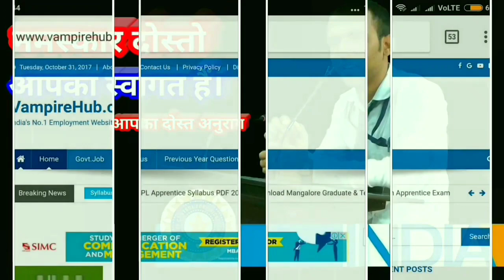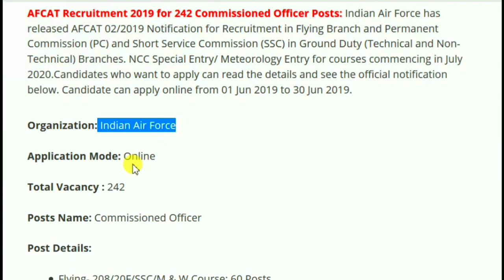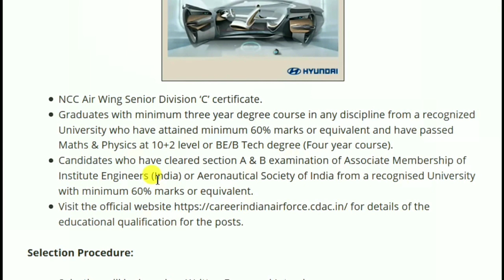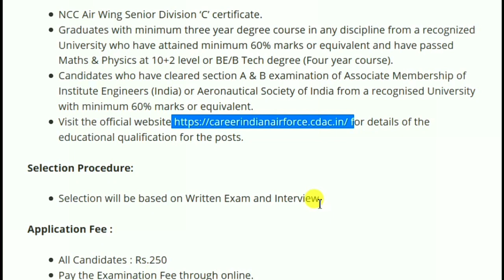Ground Duty Staff की आई सबसे बड़ी भर्ती,Salary:56100 | Air India Jobs 2019 | AFCAT Recruitment 2019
Namaskaar Dosto, Employment Hub ke is Episode me maine aapse AFCAT Recruitment 2019 , ki Vacancy details share ki hain.Mujhe umeed hai ki yeh video aapko pasand aayega.Go grab the job.Best of Luck.

AFCAT Recruitment 2019
AFCAT Vacancy 2019
AFCAT 2019

AFCAT Recruitment 2019 – Apply Online for 242 Commissioned Officer Posts

AFCAT Recruitment 2019 for 242 Commissioned Officer Posts: Indian Air Force has released AFCAT 02/2019 Notification for Recruitment in Flying Branch and Permanent Commission (PC) and Short Service Commission (SSC) in Ground Duty (Technical and Non-Technical) Branches. NCC Special Entry/ Meteorology Entry for courses commencing in July 2020.Candidates who want to apply can read the details and see the official notification below. Candidate can apply online from 01 Jun 2019 to 30 Jun 2019.

Organization: Indian Air Force

Application Mode: Online

Total Vacancy : 242

Posts Name: Commissioned Officer

Post Details:

Flying- 208/20F/SSC/M & W Course: 60 Posts

Ground Duty (Technical) (207/20T/PC/M 207/20T/SSC/M & W): PC -28 Posts, SSC -42 Posts

Ground Duty (Non-Technical) -207/20G/PC/M-Admin : PC -16, SSC -24 Posts

-207/20G/SSC/M & W-Education : PC -06 Posts, SSC -10 Posts

Meteorology: 207/20G/PC/M and 207/20G/SSC/M & W: Met : PC -10 Posts, SSC -14 Posts

Pay-Scale: Rs.56100 – 110700 MSP ₹15500

Age Limit:

BranchAge LimitFlying Branch20 to 24 years as on 01 July 2020 i.e. born between 02 July 1996 to 01 July 2000 (both dates inclusive)Ground Duty (Technical/Non-Technical) Branches20 to 26 years as on 01 July 2020 i.e. born between 02 July 1994 to 01 Jul 2000 (both dates inclusive).

Qualification :

NCC Air Wing Senior Division ‘C’ certificate.

Graduates with minimum three year degree course in any discipline from a recognized University who have attained minimum 60% marks or equivalent and have passed Maths & Physics at 10+2 level or BE/B Tech degree (Four year course).

Candidates who have cleared section A & B examination of Associate Membership of Institute Engineers (India) or Aeronautical Society of India from a recognised University with minimum 60% marks or equivalent.

for details of the educational qualification for the posts.
Commissioned Officer

-207/20G/SSC/M & W-Education : PC -06 Posts, SSC -10 Posts
Commissioned Officer